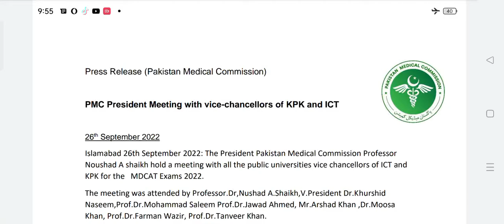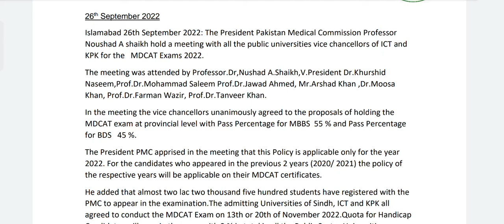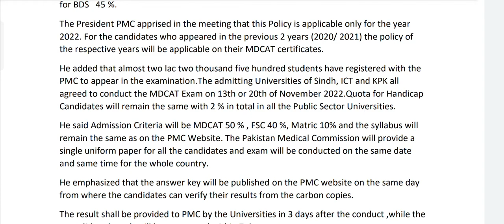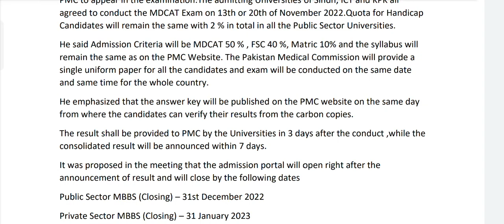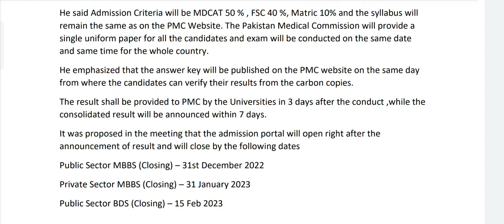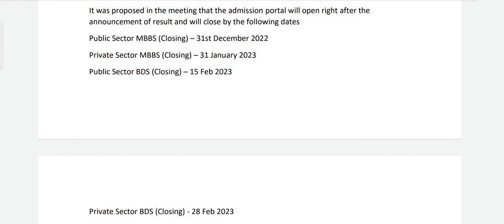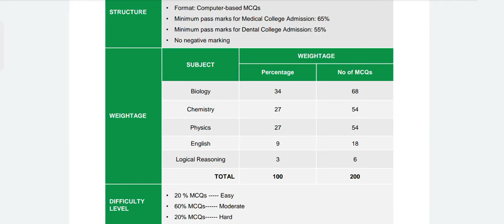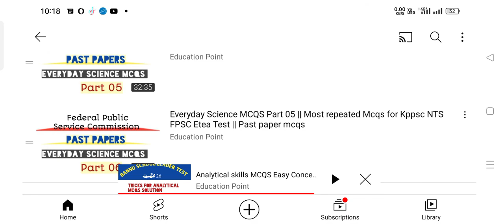MDCAT Test 2022 | New updates about Mdcat test 2022 | logical Reasoning MCQS for MDCAT Test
Press Release (Pakistan Medical Commission)
PMC President Meeting with vice-chancellors of KPK and ICT
26
th September 2022
Islamabad 26th September 2022: The President Pakistan Medical Commission Professor
Noushad A shaikh hold a meeting with all the public universities vice chancellors of ICT and
KPK for the MDCAT Exams 2022.
The meeting was attended by Professor.Dr,Nushad A.Shaikh,V.President Dr.Khurshid
Naseem,Prof.Dr.Mohammad Saleem Prof.Dr.Jawad Ahmed, Mr.Arshad Khan ,Dr.Moosa
Khan, Prof.Dr.Farman Wazir, Prof.Dr.Tanveer Khan.
In the meeting the vice chancellors unanimously agreed to the proposals of holding the
MDCAT exam at provincial level with Pass Percentage for MBBS 55 % and Pass Percentage
for BDS 45 %.
The President PMC apprised in the meeting that this Policy is applicable only for the year
2022. For the candidates who appeared in the previous 2 years (2020/ 2021) the policy of
the respective years will be applicable on their MDCAT certificates.
He added that almost two lac two thousand five hundred students have registered with the
PMC to appear in the examination.The admitting Universities of Sindh, ICT and KPK all
agreed to conduct the MDCAT Exam on 13th or 20th of November 2022.Quota for Handicap
Candidates will remain the same with 2 % in total in all the Public Sector Universities.
He said Admission Criteria will be MDCAT 50 % , FSC 40 %, Matric 10% and the syllabus will
remain the same as on the PMC Website. The Pakistan Medical Commission will provide a
single uniform paper for all the candidates and exam will be conducted on the same date
and same time for the whole country.
He emphasized that the answer key will be published on the PMC website on the same day
from where the candidates can verify their results from the carbon copies.
The result shall be provided to PMC by the Universities in 3 days after the conduct ,while the
consolidated result will be announced within 7 days.
It was proposed in the meeting that the admission portal will open right after the
announcement of result and will close by the following dates
Public Sector MBBS (Closing) – 31st December 2022
Private Sector MBBS (Closing) – 31 January 2023
Public Sector BDS (Closing) – 15 Feb 2023
Private Sector BDS (Closing) - 28 Feb 2023
The classes for MBBS will start from 1st Feb 2023 while that BDS will start from 1st of March
2023
It was also decided that the Public and Private medical and dental colleges should complete
their admission process before 31st March 2023 .
Well Come To YouTube Channel Education Point. For Any Type Of Educational Information Visit This Channel.
Test Preparation, Past Solved Papers, Syllabus.
FPSC, KPPSC, NTS, ETEA, PTS, FTS, AND ARMY, NEVY TEST PREPAPRATION
HERE IS LIST OF SOME VIDEOS YOU CAN WATCH

1.   How to get more mark's in PST test || school Leader test

2.   Leadership and Management Skills MCQS || part 04 || mcqs 118-146 || school leader test McQ 2022 etea

3.   Leadership And Management Skills || Part 02 || School Leader test (Bps 16) | etea school leader MCQS

4.   Definition of simile, Metaphor, Personification, Alliteration, onomatopoeia || concept of English

5.   Intillegnce quotient part 03|| IQ important mcqs || school leader preparation 2022 ||Etea test

6.   Intelligent quotient mcqs || Part # 01|| school leader jobs 2022 || important mix of IQ || Etea 2022

7.   Etea re-totalling method 2 June 2022 || rechcecking process for etea CT pst || CT pst retotaling

8.   Ct test mardan division solution 1-100 mcqs || etea 2022 || CT swabi district || maths solution

9.   Pst Bannu division and karak district test || complete 100 mcqs part 3 || Bannu division pst 2022

10.               Complete Pst Peshawar Division Test || 100 mcqs with answers || solved etea pst Peshawar division

11.               Zhejiang University CSC Scholarship 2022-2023 || complete method of apply and tips for selection